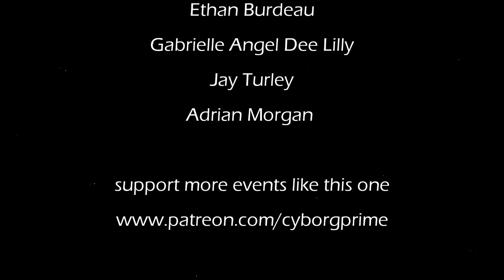Omer Golan-Joel Of Stellagama Publishing Interview- Mayday Traveller RPG Day 2019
Interview with Omer Golan-Joel of Stellagama Publishing, creator of These Stars Are Ours, Cepheus Light, and MORE!

  🔷 Ethan Burdeau
  🔷 Gabrielle Angel Dee Lily
  🔷 Jay Turley
  🔷 Adrian Morgan
  🔷 Programmable Spacecraft